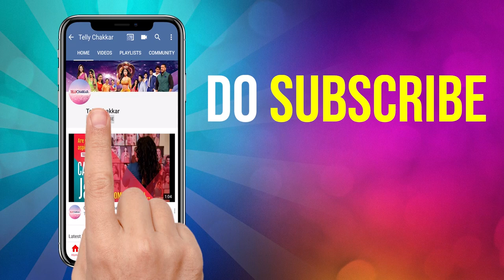Yeh Hai Chahatein